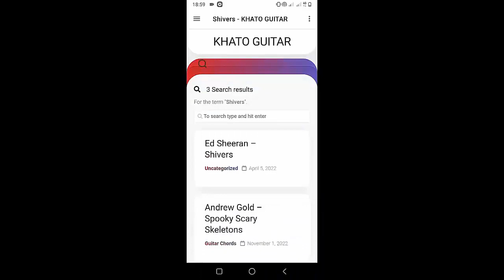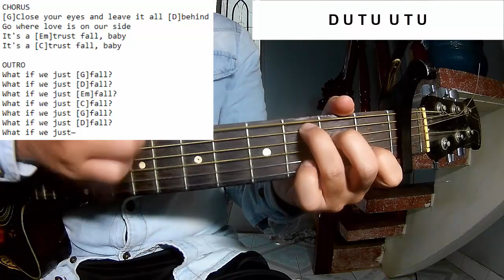PINK - TRUSTFALL | Guitar Tutorial